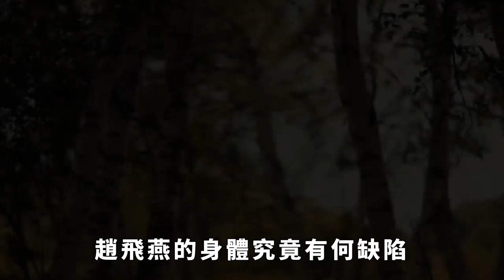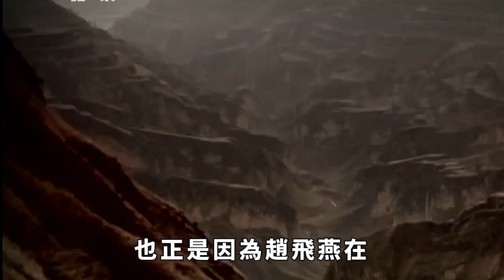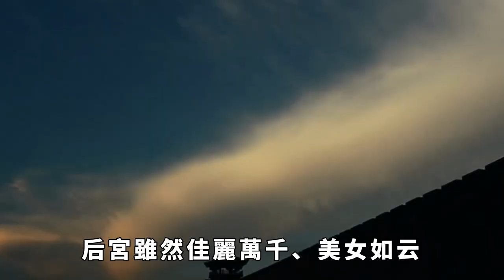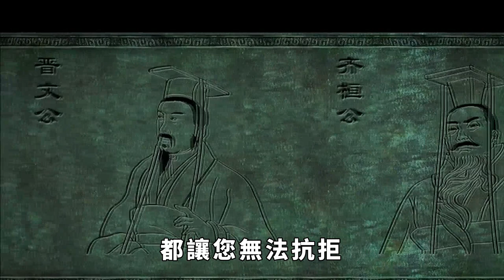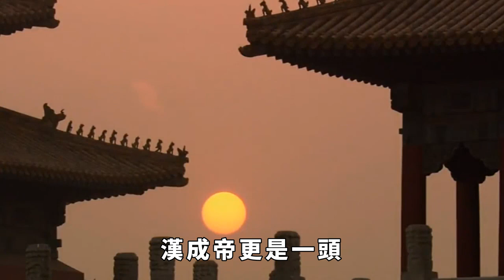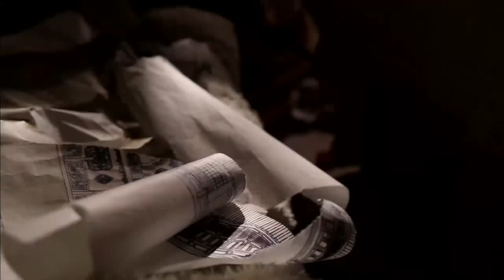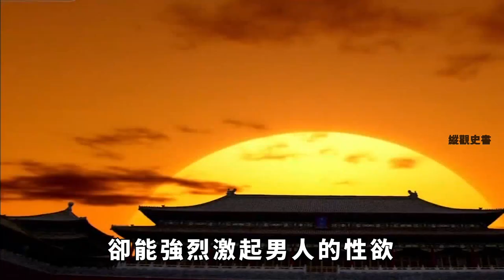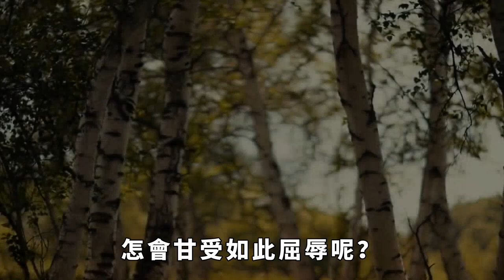趙飛燕有一生理缺陷，讓她被世人所詬病，但漢成帝卻特別喜歡！【縱觀史書】歷史